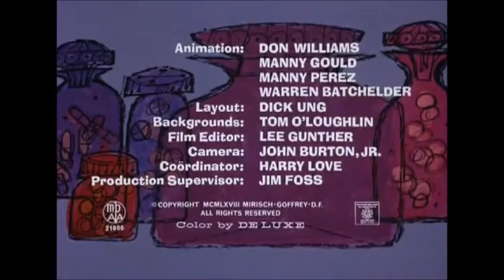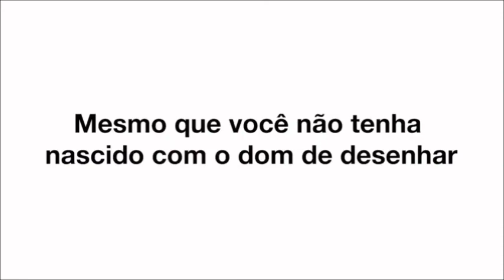A Pantera Cor de Rosa - Pantera em Tratamento (Episódio 47)